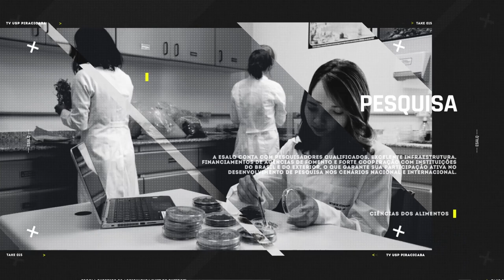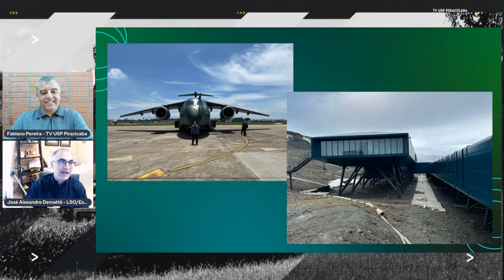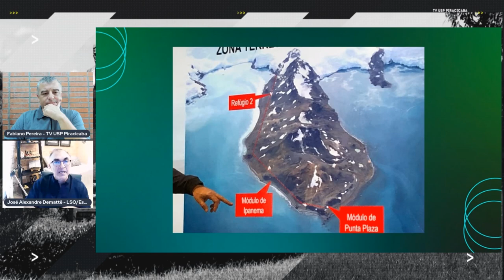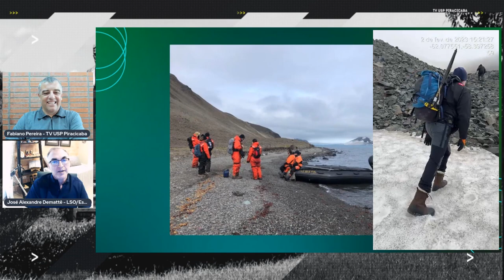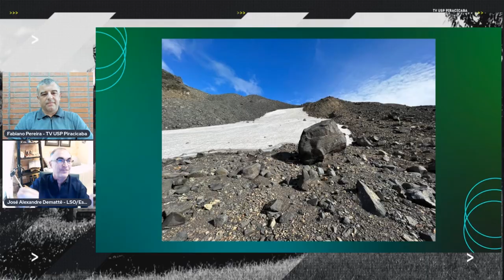O que diz a Ciência 24/2023 - As Geotecnolgias e o Continente Antártico, com José Alexandre Demattê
Nesta edição, o jornalista Fabiano Pereira recebe o professor e pesquisador José Alexandre Demattê, do Departamento de Ciências do Solo da Esalq/USP.
Ele fala sobre suas pesquisas na área de geotecnologia, e conta como elas o levaram a uma viagem exploratória a uma das regiões mais desafiadoras do mundo.